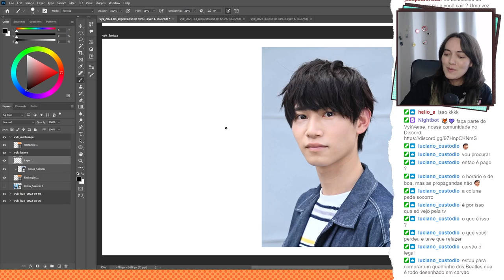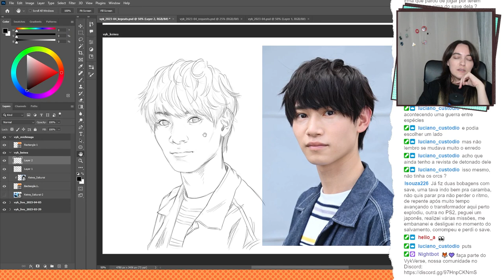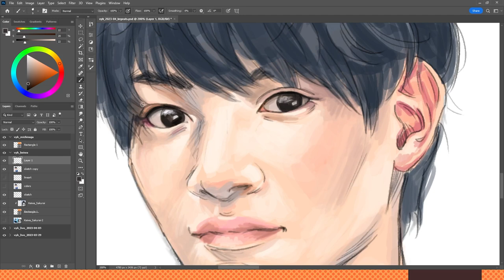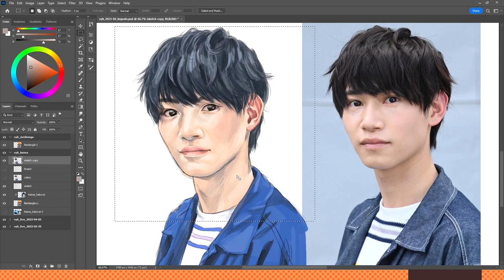Kamen Rider Geats: Sakurai Keiwa Speed Drawing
Timelapse drawing video of Sakurai Keiwa, the hero Kamen Rider Tycoon. Half the process was made in a livestream.